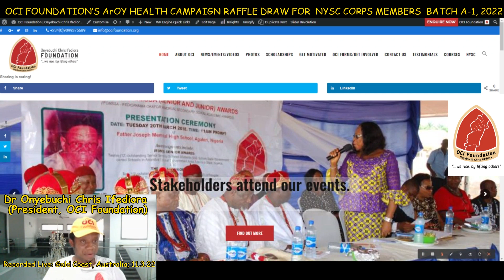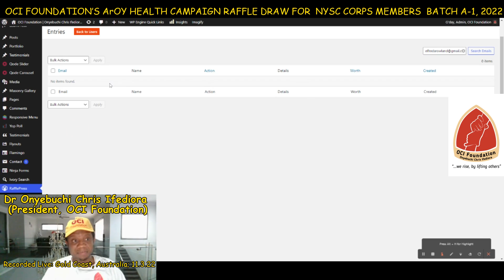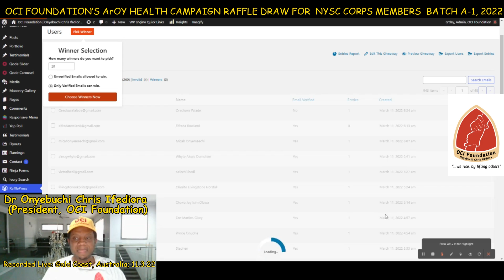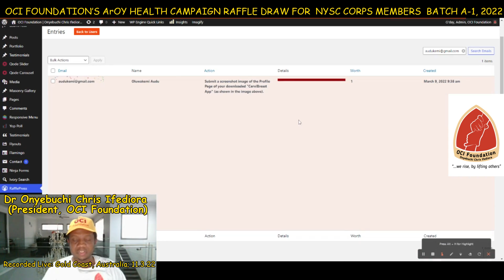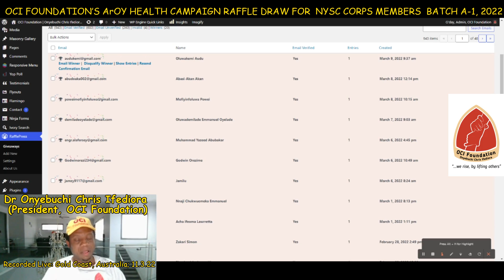Raffle Draw 1; NYSC 2022 Batch A Stream 1; OCI Foundation's ArOY Campaign for corps member; 3/11/22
WATCH the very first version of the raffle draw for the NYSC-NCS-OCI FOUNDATION’S ArOY Anti-Cancer Health sensitization campaign was held on March 11th, 2022.

This is the live recording of the Draw, moderated by Dr Chris Ifediora, the OCI Foundation's President.

Watch, as 20 young Nigerians are selected from a Draw that involved nearly 1,000 entrants drawn from the 37 NYSC orientation camps across Nigeria.

This is the first of a Raffle Draw that will hold 6 times a year, every year, from now on.

At OCI Foundation, we preach fairness, we promote transparency, and WE RISE, BY LIFTING OTHERS!!!